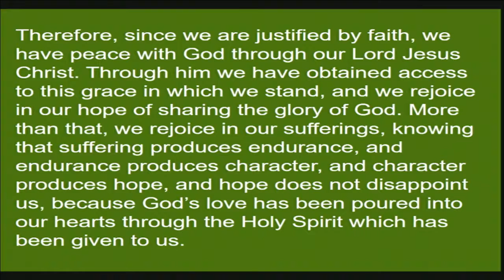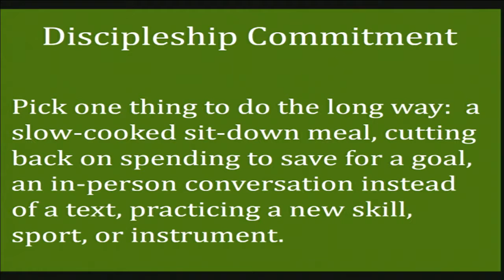"Patience", sermon by Rev. Kate Payton